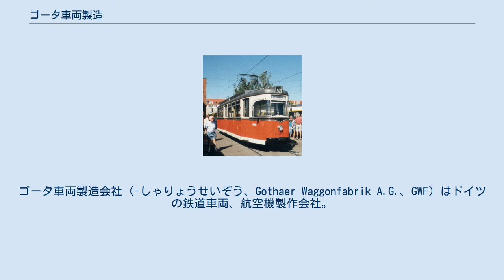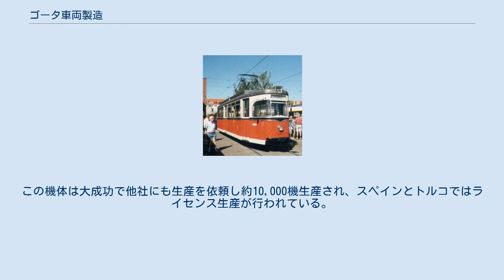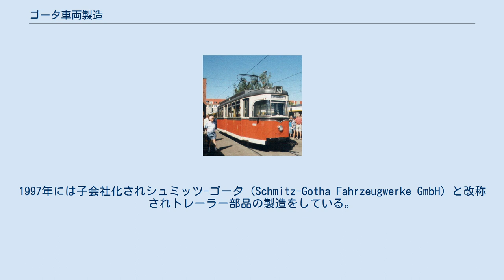ゴータ車両製造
ゴータ車両製造会社（-しゃりょうせいぞう、Gothaer Waggonfabrik A.G.、GWF）はドイツの鉄道車両、航空機製作会社。
1893年7月に設立された。
その名の通りテューリンゲン州ゴータにある。
 ゴータ G.V ゴータ TDE 58形 創立当初は鉄道車両を中心に生産していたが、1913年には早くもエトリッヒ タウベを模擬したLE 1を製作し、1914年にはオスカー・ウルジヌス（Oskar Ursinus）が設計したゴータ G.Iの原型機が完成している。
その後もこれらの大型爆撃機はG.IV、G.Vと進化を続けロンドン空襲に参加、ロンドン市民を恐怖に陥れている。
終戦までのゴータの総生産機数は1,215機。
 ヴェルサイユ条約によって航空機製造が禁止された為、鉄道車両やディーゼルエンジンの製造へもどり、ベルリン地下鉄へC-II形電車（de）を納入するなど発展を続けていった。
 1933年10月に航空機製造部を再建し、ハインケル He 45、He 46のライセンス生産から開始し、1934年には自社設計機のGo 145初歩練習機が初飛行。
この機体は大成功で他社にも生産を依頼し約10,000機生産され、スペインとトルコではライセンス生産が行われている。
Go 242貨物グライダーやGo 244等を生産する一方、他社製品のライセンス生産にも力をいれ、Bf 110だけでも3,000機あまり生産している。
 三度鉄道車両製作に戻り、1946年国有化され、VVB LOWA（Vereinigung Volkseigener Betriebe Lokomotiv- und Waggonbau）に属した。
ゴータカーとも呼ばれる路面電車を中心に製作していたが、東西ドイツ統一後シュミッツ（Schmitz Anhänger Fahrzeugbau GmbH）と提携。
1997年には子会社化されシュミッツ-ゴータ（Schmitz-Gotha Fahrzeugwerke GmbH）と改称されトレーラー部品の製造をしている。